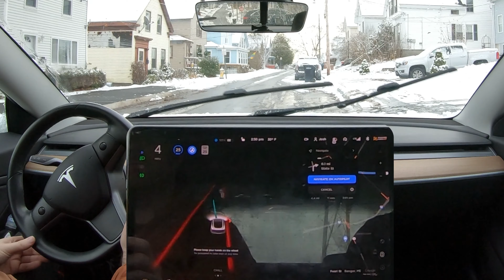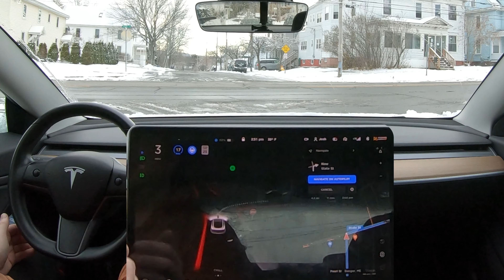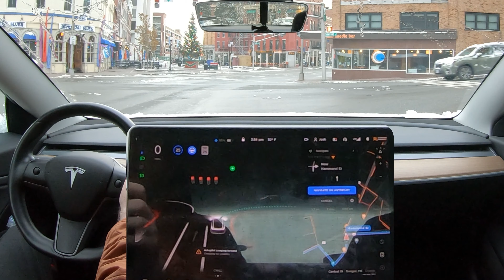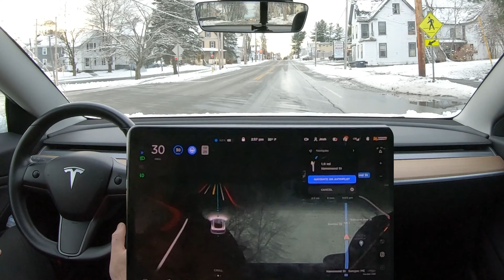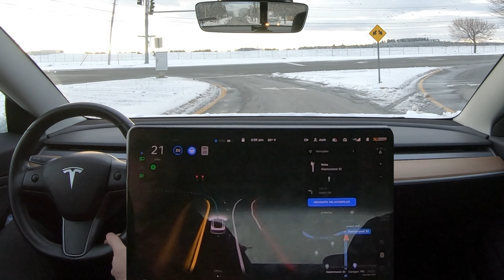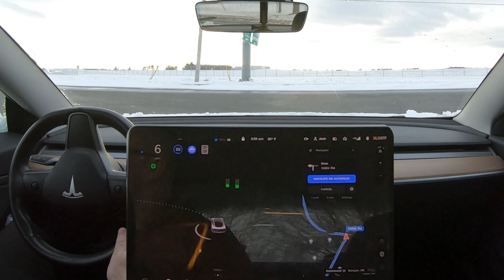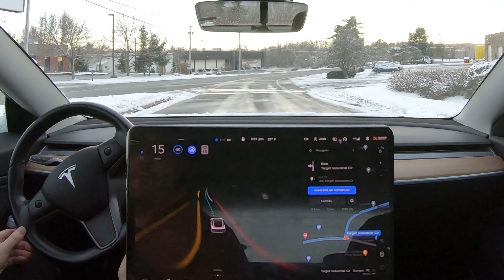FSD across America: MAINE | EP 7 | 10.5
No intervention ride through downtown Bangor Maine.  Apologies for the dark mode touchscreen, I didn't even notice while I was filming.

00:00 Start
00:30 on FSD
01:15 Right out of neighborhood
01:30 Easy drive
03:45 Right turn
04:00 Left turn
04:10 FSD degraded?
04:30 Right on red
04:40 Easy drive
09:00 Protected left
10:25 Timid yield
11:10 Shared left lane turn
11:20 End of ride